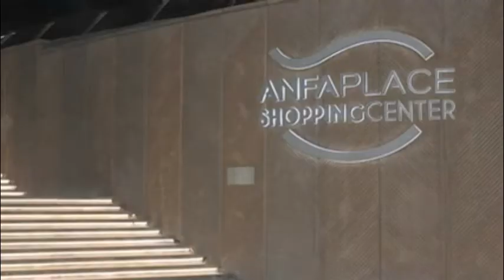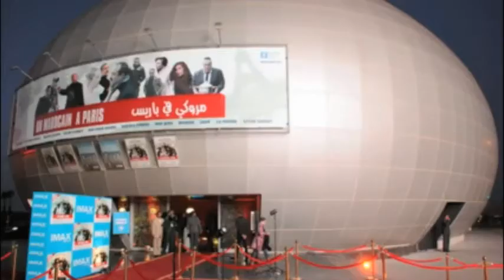casablanca by kamal mouadib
N oublier pas de licke la video